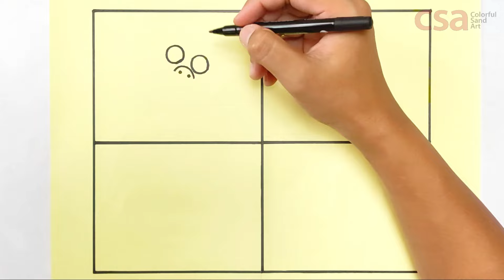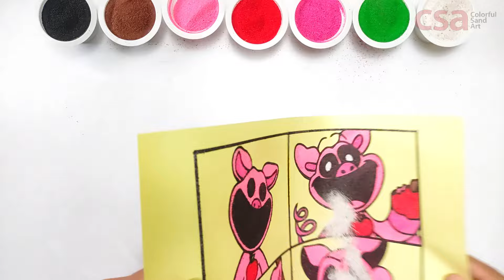Draw Picky Piggy in Different Versions - Smiling Critters - Poppy Playtime Chapter 3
In this video I will do sand painting art: draw and coloring Picky Piggy in Different Versions from Poppy Playtime Chapter 3.

This is a full hand art. I draw it with hand and cut the pattern before coloring it.

I am using:
- Sticker paper
- Cutting Machine
- Marker
- Colorful sand
- Tweezers
- Plastic spoon
- Paint brush.

This video might be very helpful if you are:
- Fan of The Amazing Digital Circus who need to know the various of Picky Piggy's drawing.

Related topic:
- How to draw Poppy Playtime Chapter 3
- How to draw Smiling Critters from Poppy Playtime Chapter 3
- How to draw Picky Piggy from Poppy Playtime Chapter 3
- Coloring Poppy Playtime Chapter 3
- Coloring Smiling Critters from Poppy Playtime Chapter 3
- Coloring Picky Piggy from Poppy Playtime Chapter 3
- Glitch
- Mob Entertainment